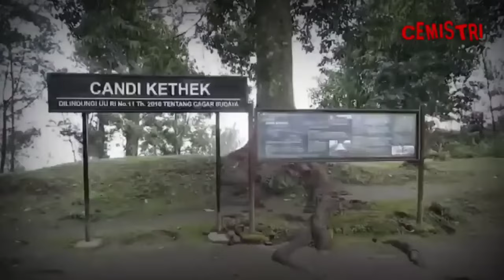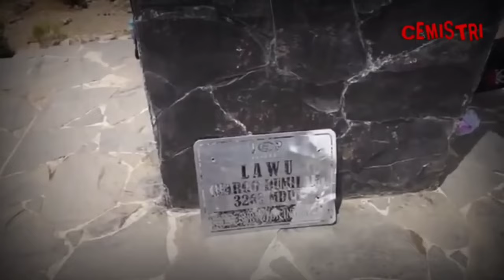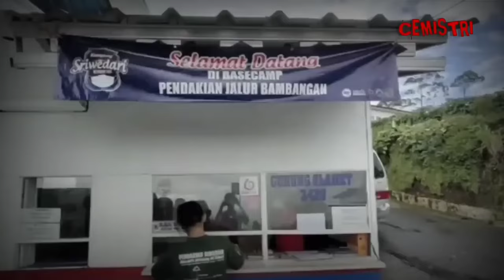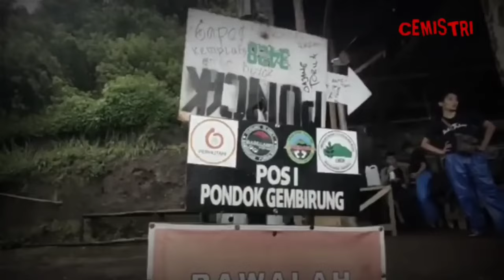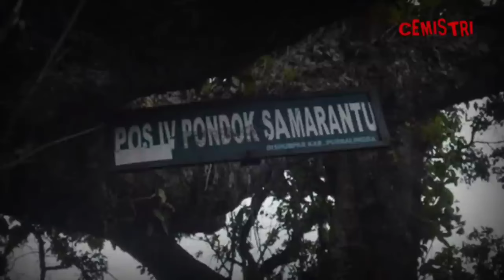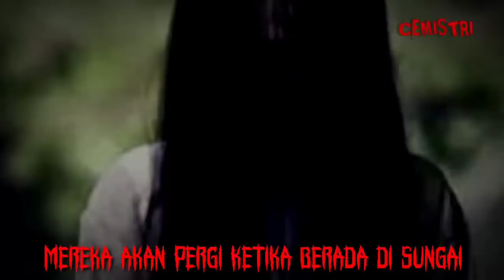KISAH MISTIS PENDAKIAN GUNUNG LAWU & SLAMET JAWA TENGAH❗️❗️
Cerita mistis pendakian gunung slamet dan lawu jawa tengah.